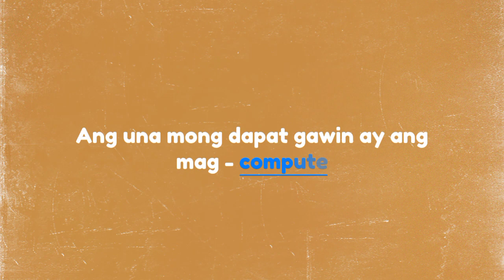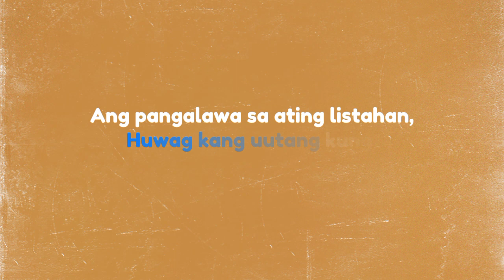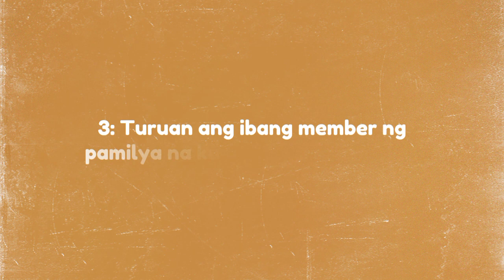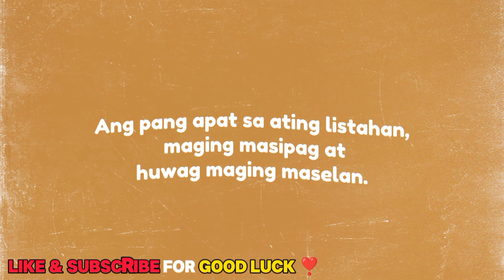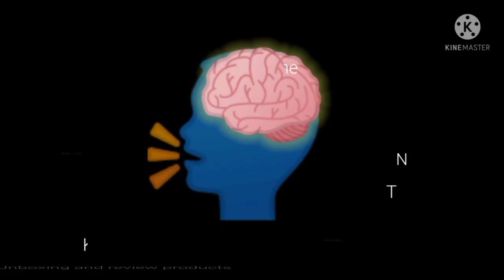Paano pagkasyahin ang maliit na sahod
Maliit ba ang sahod mo at nahihirapan kang pagkasyahin? Hindi ka nag iisa! Maraming pinoy ang nahihirapan sa pang araw araw na gastusin dahil hindi alam kung ano ang dapat nilang gawin. Sa  video na ito sabay sabay natin malalaman kung ano ba ang mga hakbang na dapat natin sundin para gumaan at guminhawa ang ating mga buhay!
Stay blessed mga ka- bombom's ❣️